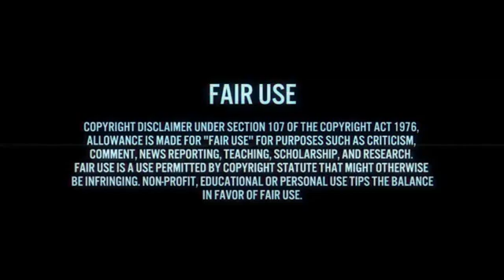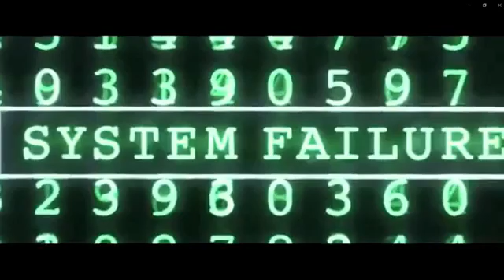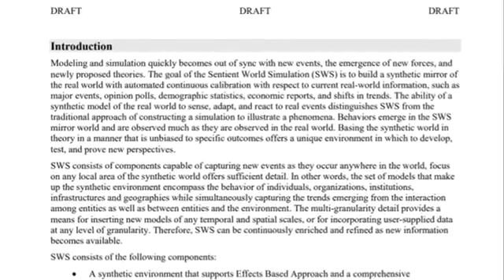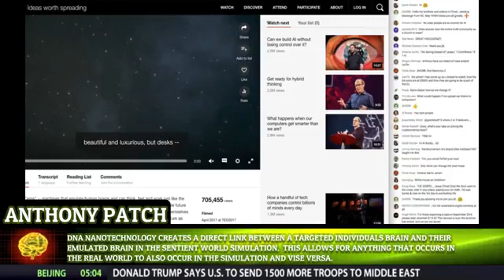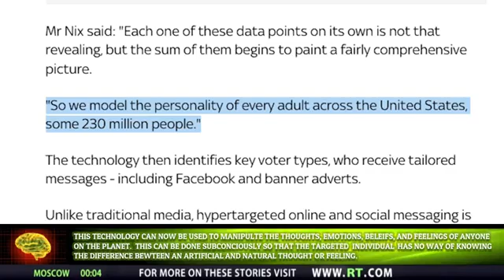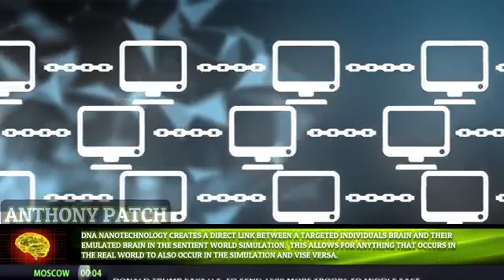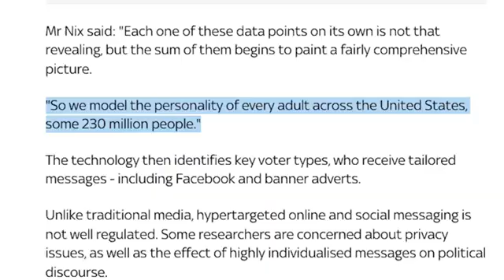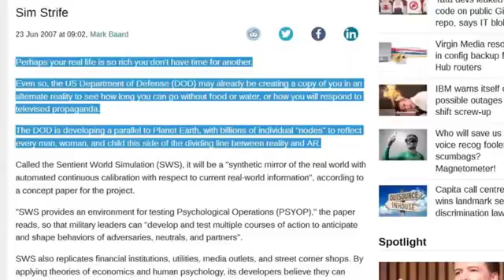DARPA Avatar Project - A Sentient World Simulation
| How do you feel about that?

Love
Truth
Peace
True freedom

~ H